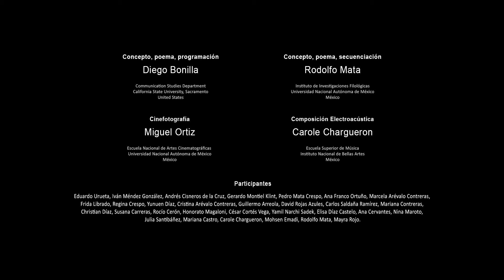Big Data · Versión D92019T100359A · 513 segundos · 156 líneas